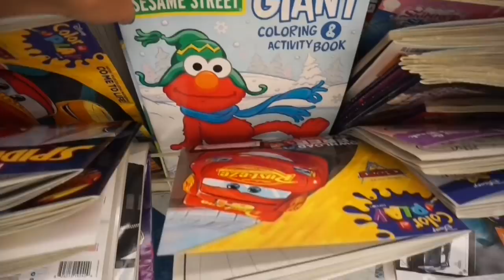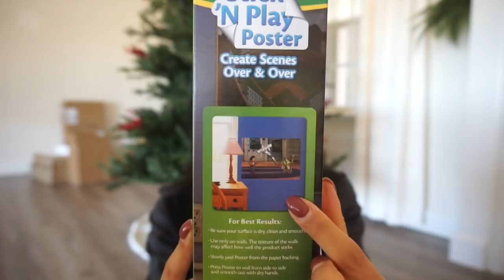Vlogmas Day 6: Come Christmas Shop With Me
Come along with me as I shop for Christmas Stocking Stuffers at the 99. only store. Yes I shop there!

*Vlogmas Videos*

S N A P C H A T: Roxylimon24